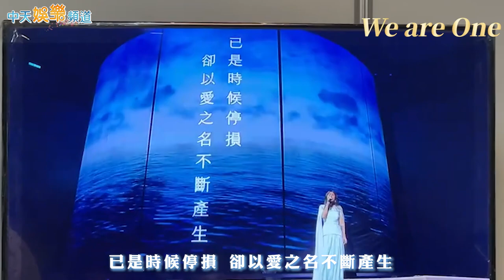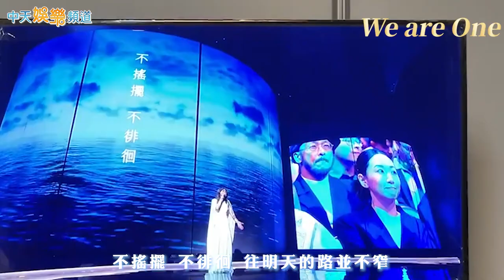【金曲34】蔡健雅廣告時間為MeToo發聲 「謊言或掩蓋傷痕」歌詞戳心